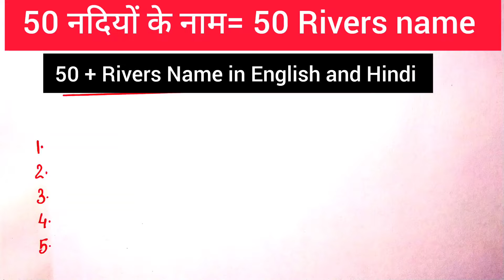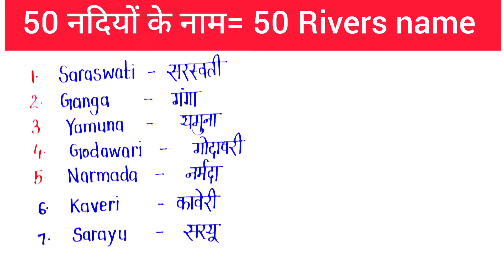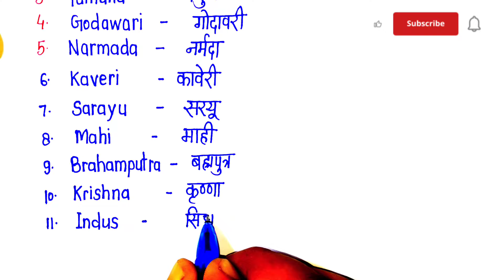rivers name | 50 river name | nadiyon ke naam | Nadi ke naam English mein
rivers name | 50 river name | nadiyon ke naam | Nadi ke naam English mein | nadi ke naam | nadi ka naam hindi mein

Topic cover 👇👇👇👇👇👇

50 नदियों के नाम
50 Rivers Name in hindi
50 Rivers Name in English
50Rivers name in English and Hindi
50 nadiyon ke naam
50 nadiyon ke naam English mein
50 nadiyon ke naam hindi mein
Rivers Name 50
Nadi ke naam 50
nadiyon ke naam 50
nadiyon ke naam 30
Nadi ke naam 30
nadiyon ke naam 20
nadi ke naam 20
famous Rivers name
famous Rivers in India
Bharat ki nadiyon ke naam
nadi ke naam
nadiyon ke naam
rivers name
river of india
indian rivers names
indian rivers name
10 rivers name in india
indian rivers
rivers names
five rivers name
10 indian rivers name
rivers name in english
top 10 rivers
10 rivers name in english
10 rivers name english mein
longest rivers in india
river name in india
10 rivers of india
20 rivers name
main rivers of india
major rivers of india
top 10 rivers in india
River name
River name in English
River name  India in English
10 River Name
5 rivers name
20 Rivers name
10 River Name in English
20 Rivers name English
10 River name India
20 river name India
5 rivers name India
longest river in India

नदियों के नाम
10 नदियों के नाम
20 नदियों के नाम
नदियों के नाम हिन्दी में
भारत के प्रमुख नदियों के नाम
नदियों के नाम इंग्लिश और हिंदी में
20 rivers name
20 नदियों के नाम हिंदी में
30 नदियों के नाम
20 नदियों के नाम इंग्लिश और हिंदी में
20 नदियों के नाम हिंदी और इंग्लिश में
नदियों के नाम हिंदी में
नदियों के किनारे बसे प्रमुख शहर
भारत के प्रमुख नदियों के नाम बताइए
हिंदी और इंग्लिश में नदियों के नाम
भारत की प्रमुख नदियों के नाम हिंदी में
नदि के नामभारत की नदियां
भारत के प्रमुख नदी बांध trick
भारत की प्रमुख नदियों की लंबाई
भारत की प्रमुख नदियाँ और उनके उद्गम स्थल
प्रायद्वीपीय भारत की नदियाँ
भारत की नदियाँ व झीलें
दक्षिण भारत की नदियाँ
नदियों के किनारे बसे भारत के प्रमुख नगर
भारत की नदियों के नाम
महत्वपूर्ण नदियों की सहायक नदियां